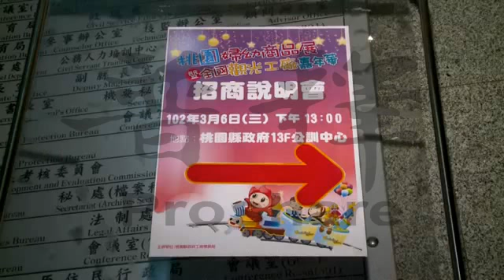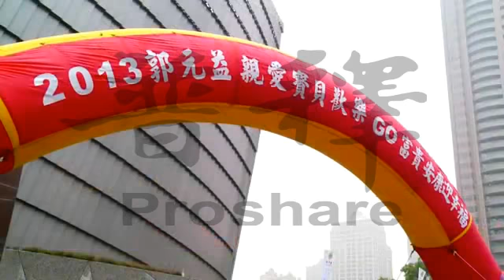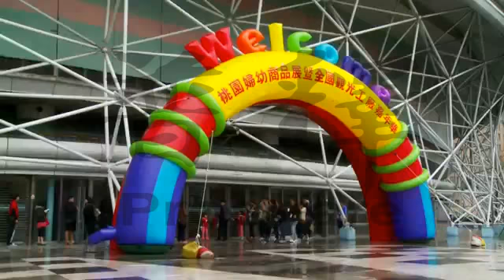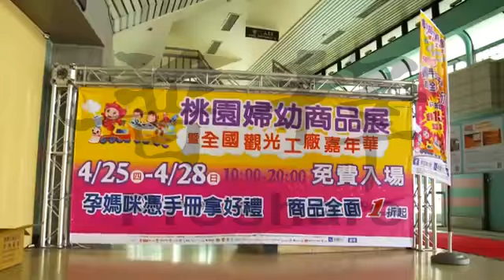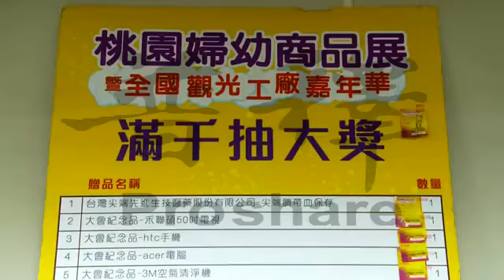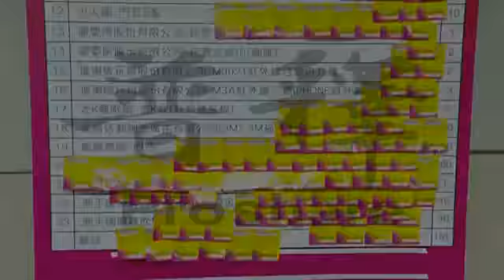2013桃園婦幼商品展暨全國觀光工廠嘉年華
◎活動效益：『2013桃園婦幼商品展暨全國觀光工廠嘉年華』-桃園婦幼展-吳志揚縣長：桃園縣，婦幼商品最大市場。

◎2013桃園婦幼商品展暨全國觀光工廠嘉年華開幕記者會出席貴賓：
桃園縣吳志揚縣長、中華民國觀光工廠促進協會柯智美理事長、中華民國觀光工廠促進協會郭建偉副理事長、中華民國對外貿易發展協會新竹辦事處郭榮欽主任、台灣貿易中心劉錫威首席。
◎感謝2013桃園婦幼商品展暨全國觀光工廠嘉年華開幕記者會親臨之關心婦幼議題民意代表：立法委員楊麗環服務處溫明憲秘書、林俐玲議員、陳美梅議員。

◎2013桃園婦幼商品展暨全國觀光工廠嘉年華參展廠商：
3M公司、mamaway媽媽餵、mitty baby、Qiuxia生活精品、上誼文化實業股份有限公司 、大冠國際有限公司、中原天下奇冰、中華民國觀光工廠促進協會、天鵝鞋業有限公司、木馬童裝、台商資源國際有限公司、台灣尖端先進生技醫藥股份有限公司、台灣阿奇師、台灣華歌爾(股)公司 、生寶生物科技股份有限公司、白蘭氏、伊比ㄚㄚ婦幼館、好市多股份有限公司桃園分公司、有機田企業有限公司、宏遠興業股份有限公司、宜力國際有限公司、東垣實業有限公司、泛亞國際文化科技(股)公司、花田歐美童裝、金大北有限公司、美商英瑞其全球生技股份有限公司、信誼基金會-親子遊戲書房、師友文化事業有限公司、真嘉國際有限公司、舫舫手繪工作坊、訊聯生物科技股份有限公司、國語週刊雜誌社、御復珍食品有限公司、喜寶人文桃一館產後護理之家、喬瑋國際股份有限公司、斯傑利企業有限公司、晴天寶寶、紫金堂股份有限公司、黑丸嫩仙草、黑武藏壽司、勤億蛋品科技股份有限公司、意得客超導熱電器科技有限公司、愛貝比婦幼商品館、楓愛林實業有限公司、鼎太公食品、嘉寧嬰兒用品有限公司、瑪琍歐玩具股份有限公司、綠衣櫃有限公司、螞蟻的家、德成養蜂場、龍博士健康左右腦有限公司、藍天大地有限公司、麗寶樂園公司、蘇香世家、饌寶月子餐中心、鑀德恩企業股份有限公司、鑫茂木業有限公司。
(以上依照筆畫順序排列)

◎2013桃園婦幼商品展暨全國觀光工廠嘉年華參展觀光工廠：
一太e衛浴觀光工廠、大埔內彈珠汽水觀光工廠、中天健康生活館、中永花精芳香體驗坊、巧克力共和國、玉美人孕婦裝觀光工廠、白木屋品牌探索館、池上鄉農會金色豐收館、百茶文化園區觀光工廠、老K睡眠館、宏洲磁磚觀光工廠、忠興世帶相傳織帶觀光工廠、東里故事館、東和音樂體驗館、林口酒廠、采棉居寢飾文化館、金良興觀光工廠、金車咖啡文教館、阿聰師芋頭文化館、南僑桃園觀光體驗工廠、珍芳烏魚子見學工廠、郭元益糕餅博物館、朝露魚舖觀光工廠、登峰魚丸博物館、雅聞魅力博覽館、義美食品生產、生態、生活廠區、緞帶王織帶文化園區、興隆毛巾觀光工廠、麗嬰房采衣館。
◎2013桃園婦幼商品展暨全國觀光工廠嘉年華贊助廠商：
NUBY、大地之愛、大和房屋、小人國主題樂園、太子油飯股份有限公司、台灣雪印股份有限公司、帆偲有限公司、萊爾富國際股份有限公司、黑松股份有限公司、鼎王國際餐飲集團。